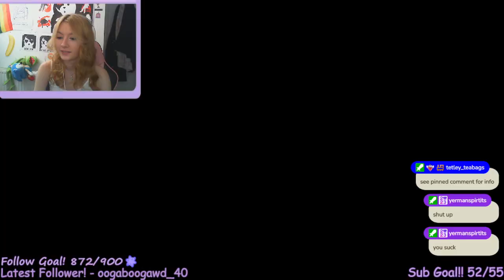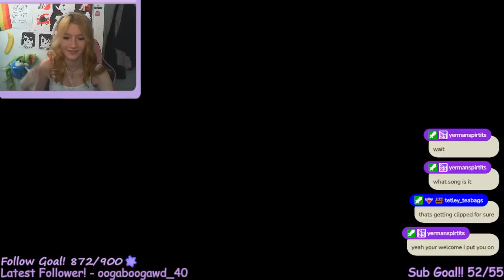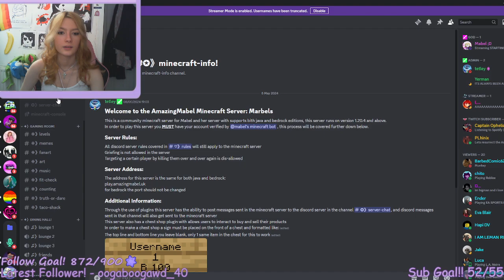Starting my joinable minecraft SMP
opening a minecraft server for my discord viewers
want to watch the action live, come
want to talk to the amazingmabel community, come join